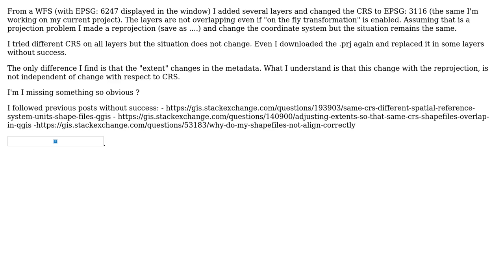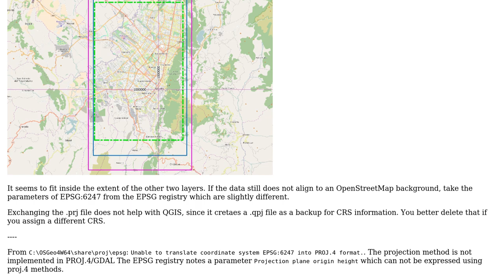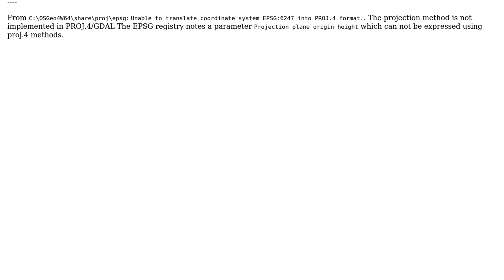GIS: Same CRS different extent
With thanks & praise to God, and with thanks to the many people who have made this project possible! | Content (except music & images) licensed under CC BY-SA | Music | Images & others | With thanks to user Jonas Rubiano user AndreJ and the Stack Exchange Network Trademarks are property of their respective owners. You are responsible for your own actions.